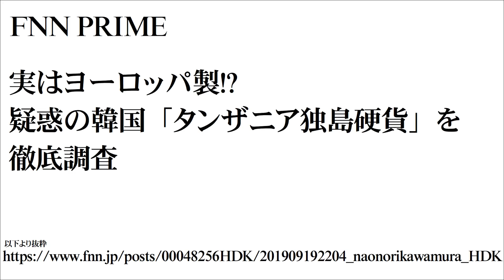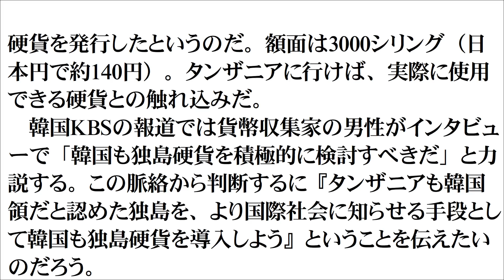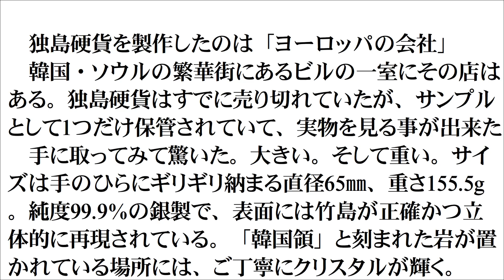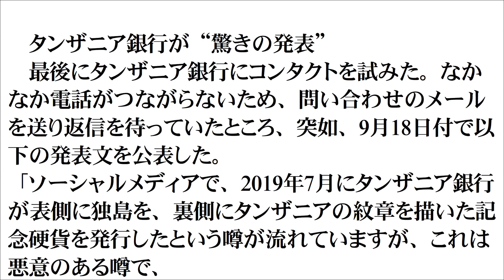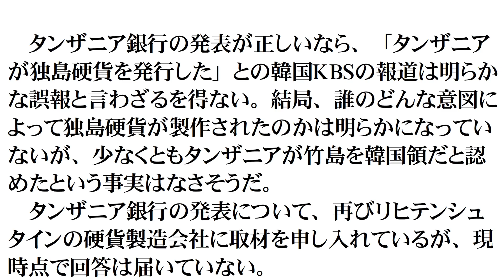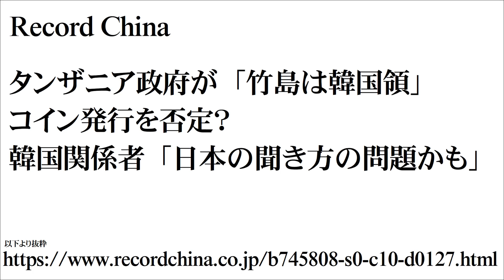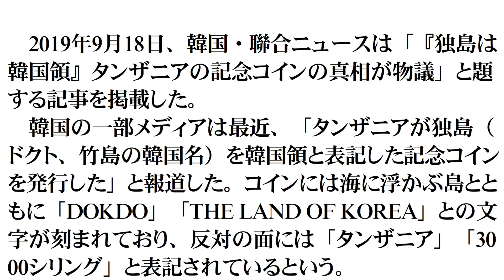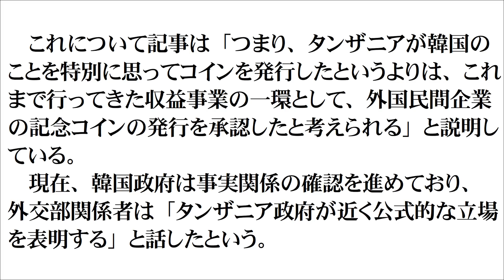韓国の宣伝工作戦か タンザニア政府公認「独島は韓国領」記念コインはフェイクニュースだった 続報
韓国KBSは公共放送
また記事にした中央日報も、今回の件について訂正はしていません。

タンザニア政府公認という「第三国も独島(竹島)は韓国領」と認めている。そう言いたかったのでしょうが、否定されたわけです。
韓国の報道はフェイクニュースを認めないまま、うやむやにしたまま終わらせるつもりのようです。

面白かった、参考になった、これからの動画も楽しみなど、好意的に思ってくれたら人にも紹介していってください!
思ったこと感じたことのコメント書き込み大歓迎!
きっとあなたの考えにプラスになる知識や物の見方に出会えると思います。

ツィッターでもニュースなど話題の出来事について、つぶやいています。
個人的なこともどんどんしゃべってます。ご理解ください。
当チャンネルに問題が発生した場合、サブチャンネルで活動していきます。
ただ、このチャンネルに何もない起こらない間は別ジャンル動画のチャンネルです。
ある国を表現する際に、国名をまったく言わない、表記しないことがあります。それは表示、発言するとそれだけで動画が検閲対象となり「不適切な動画指定」がされてしまうためです。分かりにくい表現となっていることをご了承ください。

翻訳して動画に字幕をつけてくれる方がいるとうれしいです。

火に油を注ぐとはこのこと　駐韓大使に抗議　アメリカ政府高官は11月まで圧力をかけることを決意

アメリカ　党派を超えて批判で一致　これまでにない勢いで不信感広がる